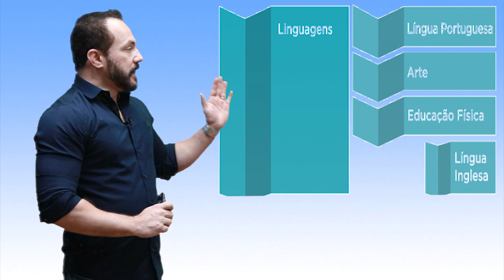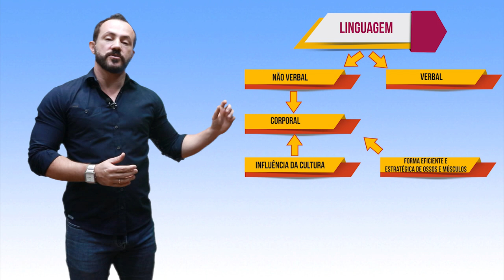TAG TEAM | Educação Física enquanto linguagem - TAG TEÓRICO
Os Parâmetros Curriculares Nacionais (PCNs) e a Base Nacional Comum Curricular (BNCC) classificaram a Educação Física na área de Linguagens, Códigos e suas Tecnologias, juntamente com as disciplinas de Língua Portuguesa, Arte e Língua Estrangeira Moderna. As competências desta área são as seguintes: analisar, interpretar e aplicar os recursos expressivos das linguagens.

Linguagem

É a capacidade que possuímos de expressar nossos pensamentos, ideias, opiniões e sentimentos. A Linguagem está relacionada a fenômenos comunicativos; onde há comunicação, há linguagem.

Linguagem Corporal

A linguagem corporal corresponde a todos os movimentos gestuais e de postura que fazem com que a comunicação seja mais efetiva.

Na luta pela sua aprovação!!